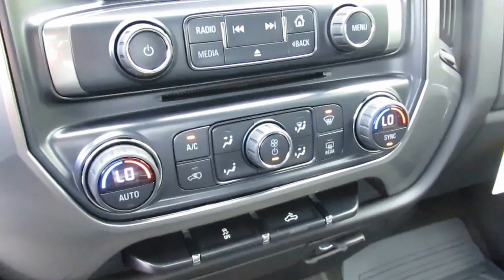2017 Chevrolet Silverado 1500 LT 8688